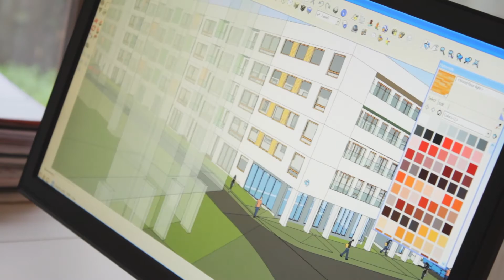Nowe mieszkania Poznań, Nowe Miasto - osiedle Na Smolnej Budimex Nieruchomości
Nowa inwestycja Budimeksu powstaje w ciekawej części Poznania, tuż przy klimatycznym Parku Nadolnik.